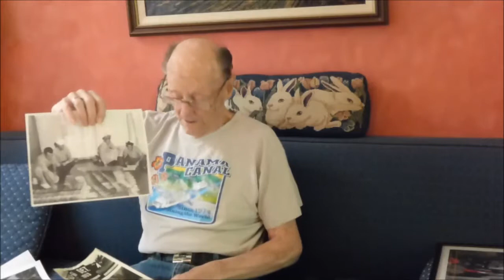Madden Robert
Korea era veteran shares his Military Service experience.